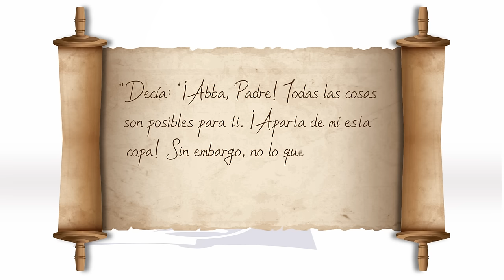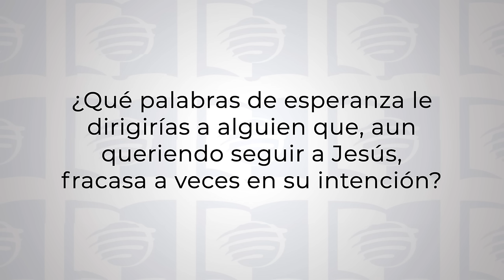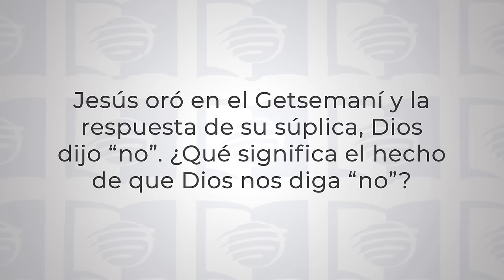Apresado y Juzgado | Lección 11 de Escuela sabática Universitaria en UMtv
¡Bienvenidos a nuestra Escuela Sabática Universitaria en UMtv! 📺✨ Esta semana, exploramos el tema "Apresado y Juzgado". Nuestro versículo para memorizar es: “Decía: ‘¡Abba, Padre! Todas las cosas son posibles para ti. ¡Aparta de mí esta copa! Sin embargo, no lo que yo quiero, sino lo que tú quieras’ ” (Marcos 14:36).

Los capítulos 14 a 16 de Marcos, conocidos como "el relato de la Pasión", describen el sufrimiento, la muerte y la resurrección de Jesús. Estos capítulos cubren aproximadamente una semana, con la mayoría de los eventos ocurriendo el jueves y viernes de la semana de la Pasión. Jesús muere el viernes y resucita el domingo.

Esta semana, nos enfocamos en Marcos 14, que comienza con la quinta historia sándwich, vinculando dos acciones opuestas relacionadas con Jesús. Seguimos con la Última Cena y la lucha en Getsemaní, donde Jesús es arrestado y llevado ante los dirigentes religiosos para ser juzgado. El juicio se relaciona con la negación de Pedro, formando la sexta y última historia sándwich de Marcos, donde dos acciones opuestas confirman la misma verdad.

Marcos presenta estas tramas enfrentadas con un estilo nítido, revelando el triunfo de Jesús a través de su sufrimiento y obediencia.

Únete a nosotros para profundizar en estos eventos cruciales y comprender el sacrificio y triunfo de Jesús. ¡Te esperamos para un estudio edificante y transformador! 🙏🌟